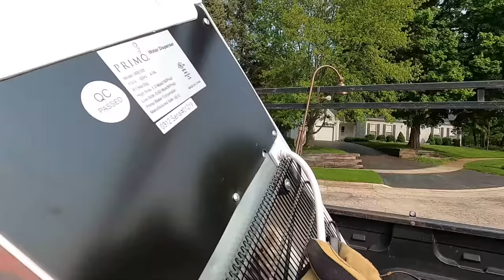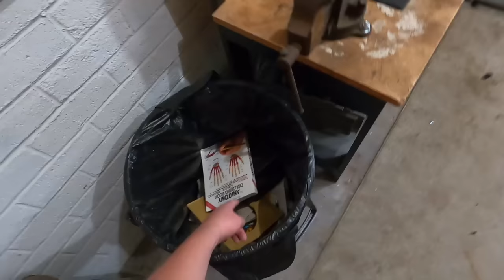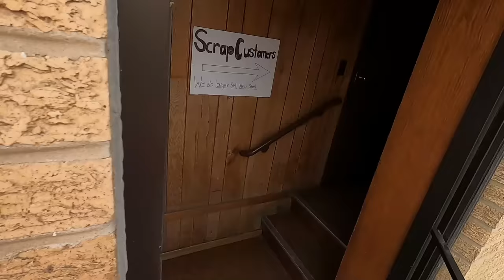Buried Treasure - Trash Picking Garbage Day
I got there first